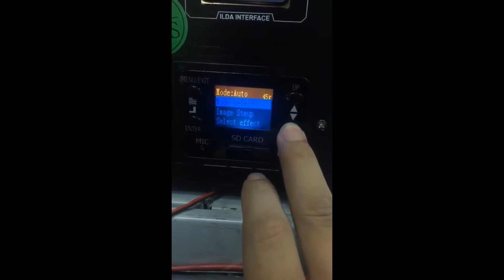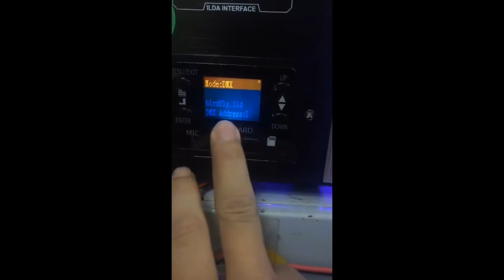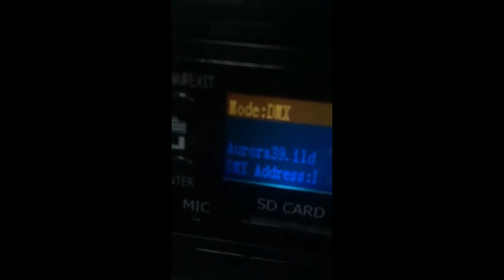How to Select Effects files from SD card by DMX Controller